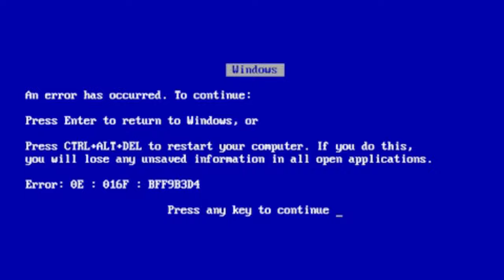Najbardziej Żenujący Początek w Minecraft [Śmieszne Filmy]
Jeśli szukasz śmiesznych filmów z Minecraft, to ten filmik jest dla Ciebie! Zobacz najbardziej żenujący początek w grze. Śmiech gwarantowany!

0:00 Początek.
0:40 Zakończenie.

✅️*Polecam* odwiedzić zakładkę społeczność dla widzów na moim kanale. Niezła zabawa was tam czeka!